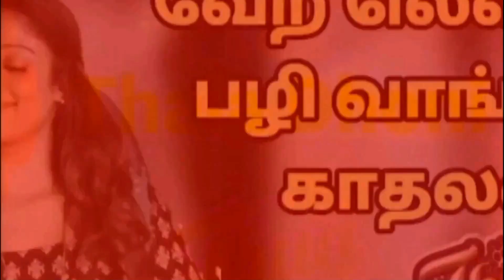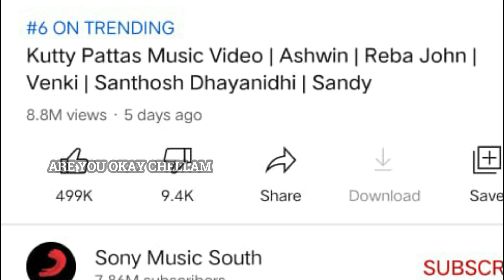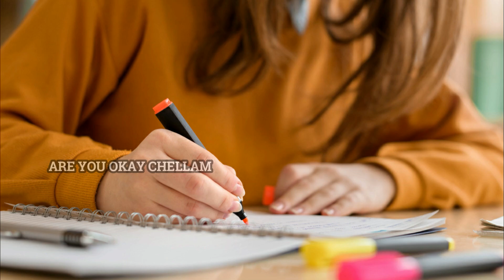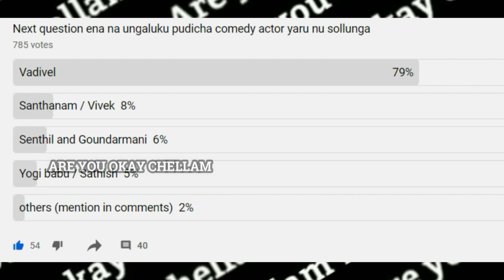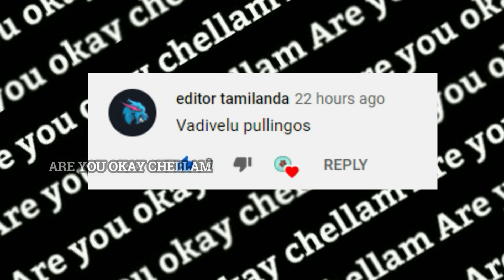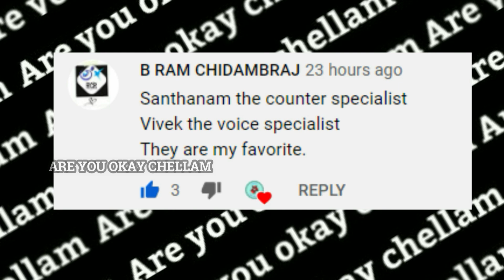நான் வில்லன் டா | Motivational thug life | Johny depp|Cook with comali Ashwin | Are you okay chellam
Incidents :
1. Bala thug life
2. Ashwin motivational thug life
3. Johny depp motivational thug life
4. Parthiban motivational thug life
5. Land on moon thug life